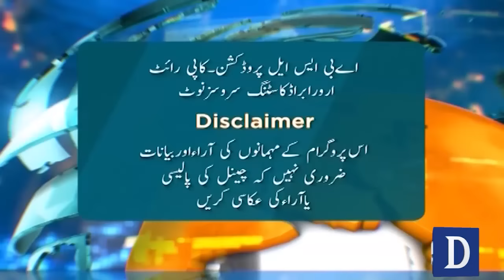Israeli Military Closing In on Gaza City As Hamas offers Prisoners' Exchange | Zara Hat Kay | Dawn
Israeli Military Closing In on Gaza City As Hamas offers Prisoners' Exchange | Zara Hat Kay | Dawn News

اسرائیلی زندانوں میں قید ہزاروں فلسطینی
ضلع کرم میں ایک ہفتے سے کشیدگی

00:00 Part 1
13:13 Part 2
21:40 Part 3
32:27 Part 4